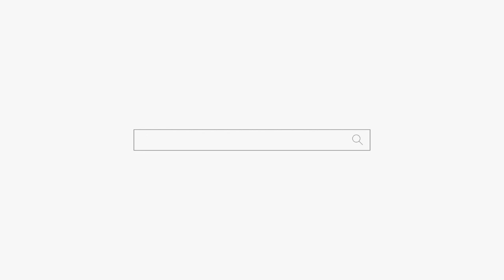"평범한 가정을 가지고 살고 싶어요..." 용군TV 동대문점집 강남점집 유명한점집 연화궁 설화궁주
됩니다.

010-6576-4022 『주자어류(朱子語類)』에 의하면 ‘무’는 춤을 통하여 신을 접하기 때문에 ‘공(工)’자의 양측에 두 사람이 춤을 추는 형상인 ‘巫’자를 쓰게 되었다고 한다. 무당은 춤을 춤으로써 무아의 경지에 돌입하여 탈혼(脫魂)의 과정을 거쳐서 신과 접하게 되고 신탁(神託)을 받게 된다. 그러한 과정에서 무당은 인간의 소망을 신에게 고하고, 또 신의 의사를 탐지하여 인간에게 계시해주는 영매자(靈媒者)로서의 구실을 맡게 된다. 우리나라에서는 고대 부족국가 때부터 무(巫)는 곧 ‘임금’인 동시에 신과의 교섭자였고, 그 활동은 초인적인 것으로 인식되었다. 이와 같은 무의 직능은 삼한 여러 나라의 천군(天君)이나 부여의 영고, 예의 무천 등 국가적 제천 행사에서도 엿볼 수 있다.